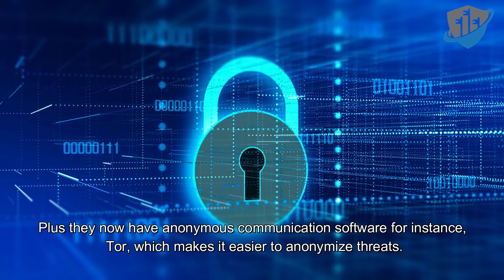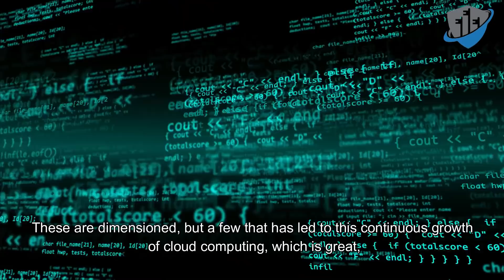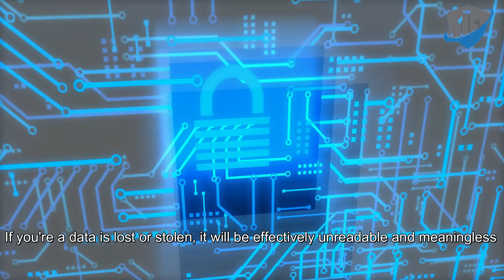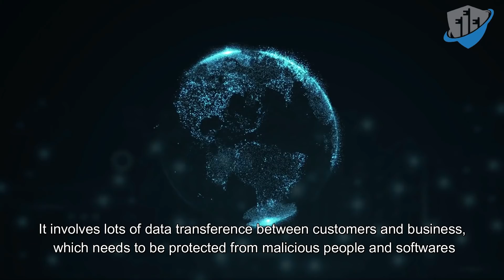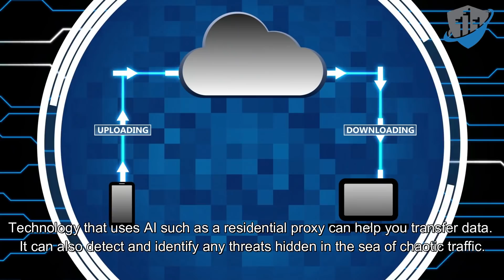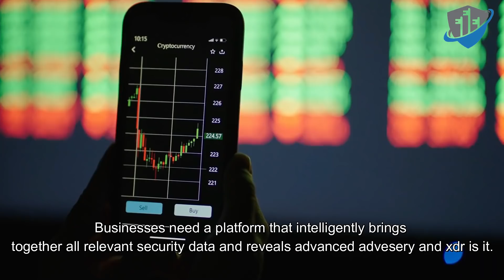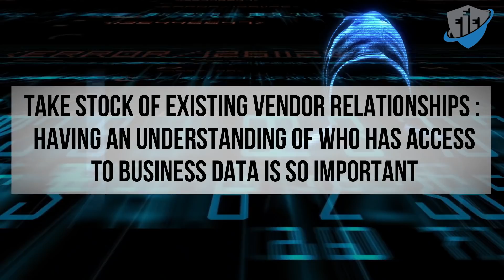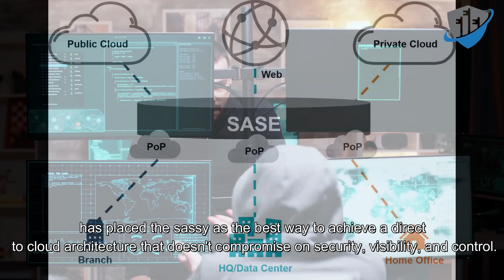TOP CYBERSECURITY TRENDS & BIGGEST RISKS IN 2021 – WHAT YOU MUST KNOW!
🔐 Cyber threats are evolving faster than ever. Are you prepared? Cybercriminals are leveraging AI, automation, and sophisticated hacking techniques to target individuals and businesses worldwide. In this video, we break down the biggest cybersecurity trends, risks, and challenges that will define 2021.

🔥 What You’ll Learn in This Video:
✅ The latest cybersecurity threats that businesses & individuals face
✅ Why cybercriminals are more powerful than ever before
✅ How AI and automation are reshaping cybersecurity attacks
✅ Top cybersecurity strategies & defenses for 2021
✅ What YOU can do to stay protected from cyber threats

💻 THE CYBER THREAT LANDSCAPE IS CHANGING FAST!
💣 Over the last decade, cyberattacks have become more sophisticated, frequent, and damaging. With the rise of AI-powered cybercrime, ransomware-as-a-service (RaaS), and supply chain attacks, businesses and individuals face an unprecedented wave of security risks.

🔹 A cyberattack occurs every 39 seconds
🔹 Ransomware damages are expected to exceed $265 billion by 2031
🔹 92% of malware is delivered through email phishing
🔹 AI-driven attacks are making cybercriminals harder to stop

🕵️‍♂️ Cybercriminals are getting smarter. With tools like Tor and anonymous communication networks, tracking and stopping these attacks is becoming increasingly difficult. That’s why cybersecurity strategies must evolve—and FAST.

💀 WHY CYBERCRIME IS GETTING WORSE
The monetization of cyberattacks has drastically increased the rate of cybercrime. Dark web markets, cryptocurrency payments, and hacker-for-hire services have made it easier than ever for cybercriminals to launch attacks anonymously.

🛑 Cybersecurity is no longer optional—it’s a necessity. Organizations and individuals must implement strong security strategies to defend against evolving threats.

🔒 HOW TO PROTECT YOURSELF & YOUR BUSINESS
✅ Use Multi-Factor Authentication (MFA) – Passwords alone are not enough.
✅ Regularly Update Software & Patches – Cybercriminals exploit outdated systems.
✅ Train Employees on Cybersecurity Awareness – Human error is a major weak point.
✅ Implement a Zero Trust Security Model – Assume every user and device is a potential threat.
✅ Backup Critical Data Regularly – Ransomware attacks can wipe out entire systems.
✅ Use AI-Powered Security Solutions – AI can detect threats before they cause damage.

✔️ Business owners & executives
✔️ IT & cybersecurity professionals
✔️ Students & aspiring cybersecurity experts
✔️ Anyone who wants to stay safe online

📢 THIS VIDEO COULD SAVE YOUR DATA & MONEY—DON’T MISS IT!

Your support helps spread cybersecurity awareness & train the next generation of experts!

💖 LIKE this video to boost cybersecurity awareness
💬 COMMENT your biggest cybersecurity concern for 2025

🔥 Cyber threats are evolving—STAY AHEAD OF THEM! 🔥